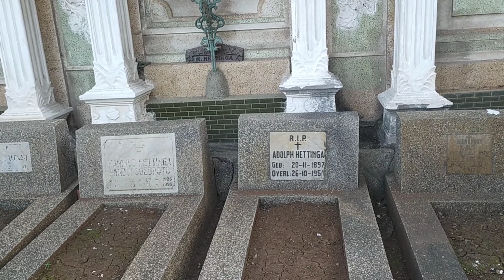Makam anggota KNIL di bergota Semarang//expedisi bergota(part1)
explore kali ini saya di temani om Pippo agusto seorang pemerhati sejarah bong cina Semarang dalam expedisi kerkhof lanjutan